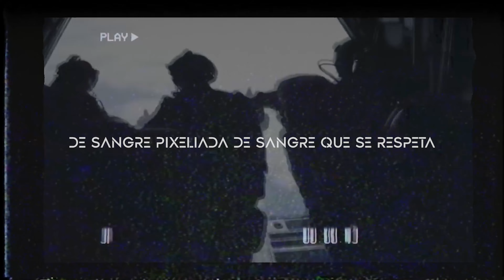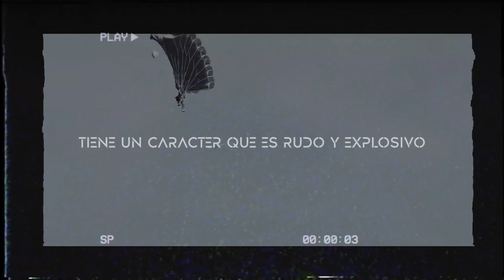EL TNT ☠️ - RAP MOTIVACION MILITAR & POLICIA - ESE GORRIX (2024)